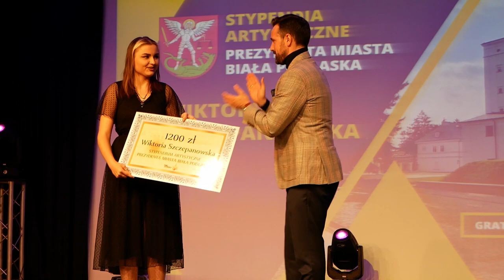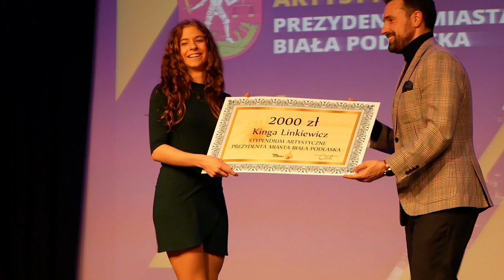Biała Podlaska: Prezydent przyznał stypendia artystyczne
Prezydent Miasta Biała Podlaska Michał Litwiniuk przyznał stypendia artystyczne osobom zajmującym się twórczością artystyczną i upowszechnianiem kultury. Wręczenie stypendium miało miejsce 23 marca.